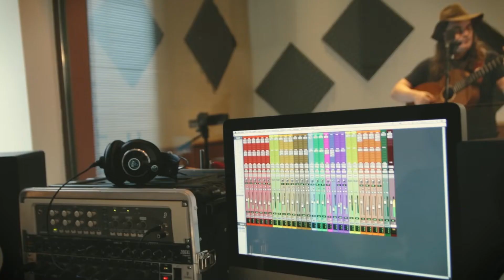Anderson Martins faz o lançamento da canção "Minas em Vinhos"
Representar a cultura através da música. O cantor andradense  Anderson Martins realizou nesta quinta -feira 02 de dezembro o lançamento da canção Minas em Vinhos”. Uma viagem na história que retrata a vinda dos imigrantes europeus  para Minas Gerais